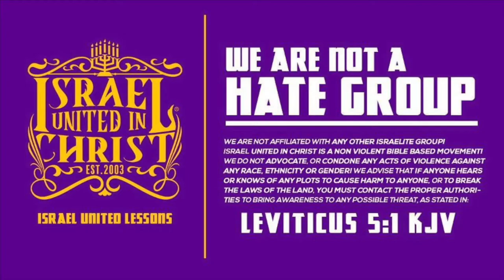The Israelites: ICE Don't Melt In Arizona Heat!